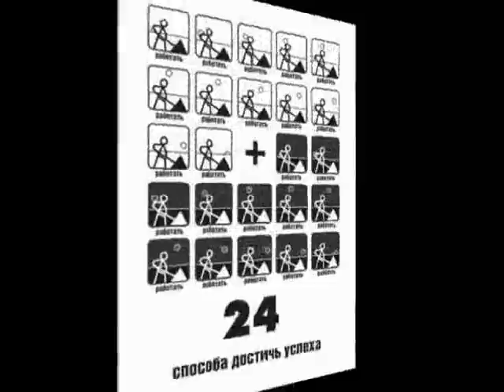Мы одна команда_дтсп